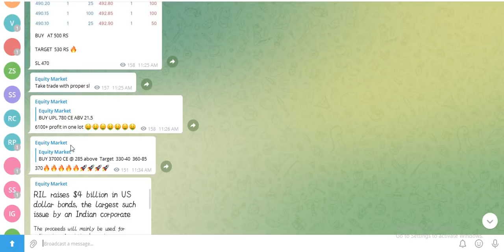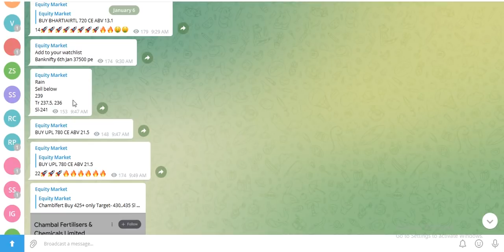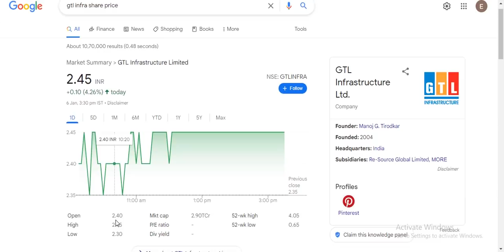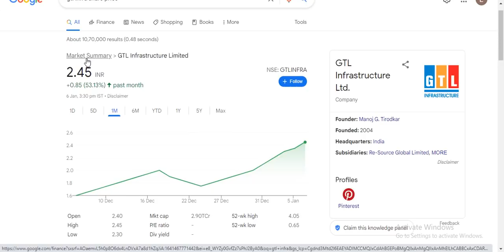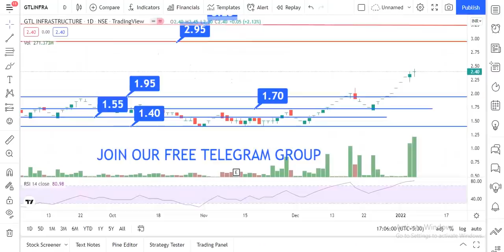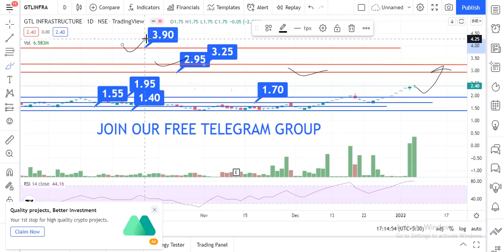GTL INFRA LATEST NEWS TODAY|GTL INFRA SHARE LATEST NEWS|BEST PENNY STOCK